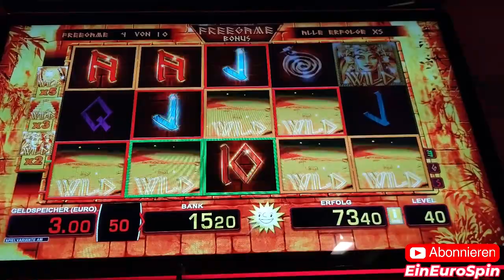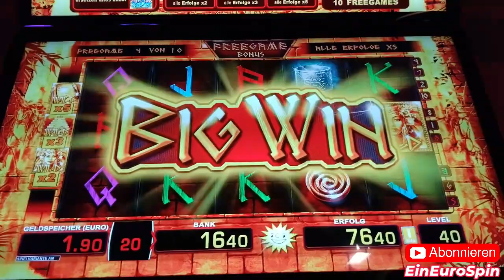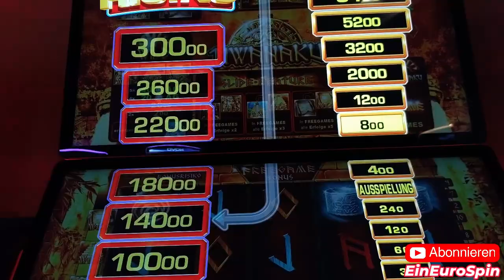BIG WIN🌞Landbase🌞Casino🌞Merkur Spielo Spielbank Real🌞